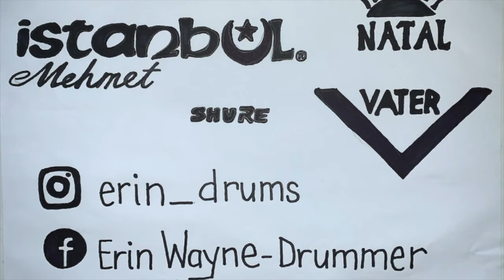Santa Claus is Comin' to Town by Mariah Carey- Drum Cover by Erin Wayne